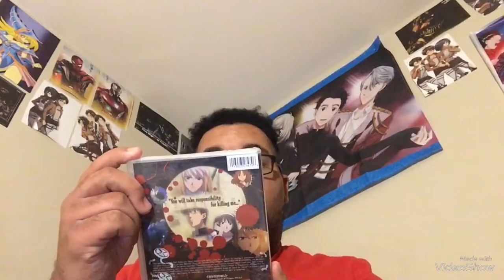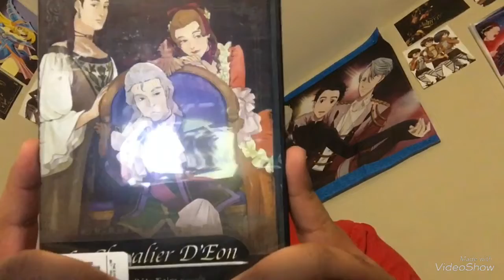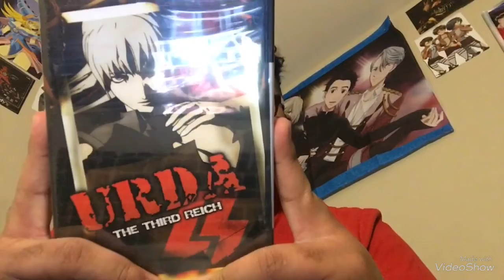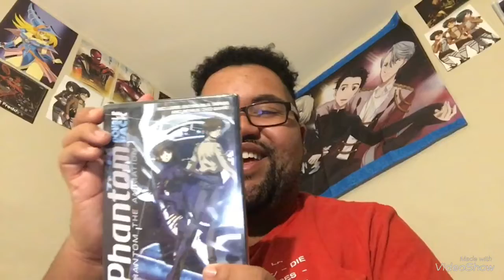Opening 3 Mystery Bags From CAD 2018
So as many of you know I had the great opportunity to go to Con+Alt+Delete 2018 and I had a great time. I’m already making plans to go next year, so for today’s video I’m gonna show you 3 mystery bags I got at the con. The IG stories video will be tomorrow. Enjoy :)

Links:

Skype: AlexTheAnimeGuy